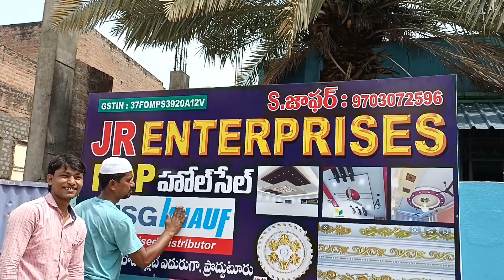gypsum board best quality USG knauf standard J.R ENTERPRISES